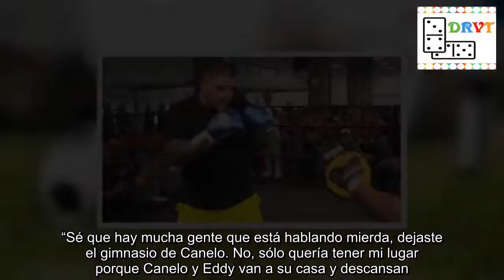¡HACE UN MINUTO! ANDY RUÍZ reacciona a los rumores de que renunciará a EDDY REYNOSO